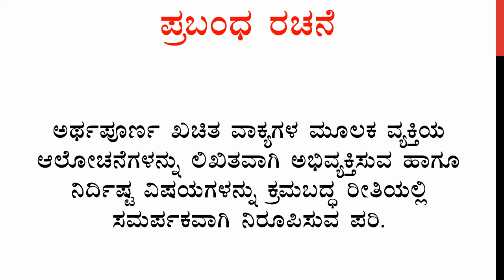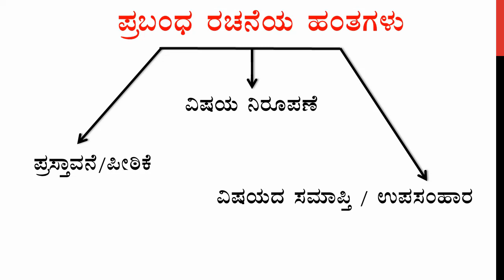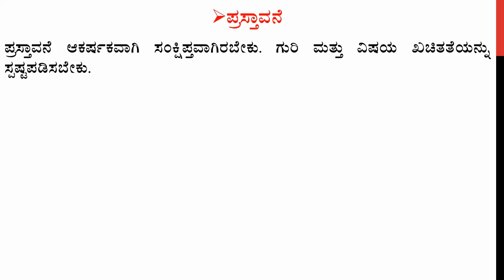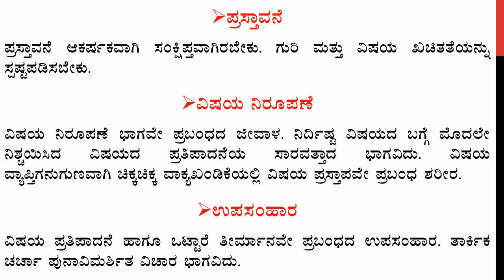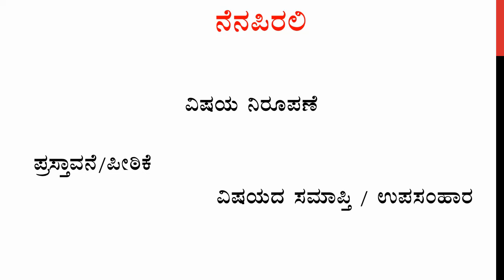ಕನ್ನಡ ವ್ಯಾಕರಣ | ಪ್ರಬಂಧ ರಚನೆ | Kannada Grammar | Kannada Essay Writting | upayuktha | ಉಪಯುಕ್ತ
ಮಾನ್ಯರೇ,

Info :
Designation: Coordinator of Kannada Department &